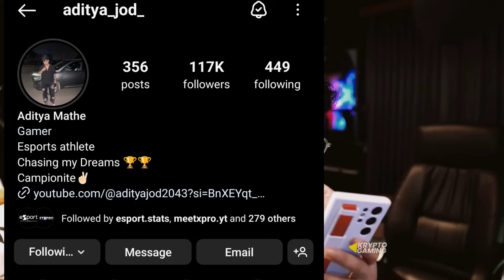Scout on Aditya Left GodL😳 Hate Mortal💔| Dynamo Angry? 😡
Credit: : Scout, Spower, Dynamo, Mavi❤️

i will remove that video immediately. don't report the video as it takes a lot of hard-work time and courage for making such video

Time Stamp
0:00 Intro
0:05 Aditya Left
0:38 Scout Defend Mortal
1:14 SouL Aggressive in BGIS
1:24 GodL Weak Player?
1:49 Mavi Left S8UL?
2:10 Dynamo Angry for this?

ignore this part (tags):
soul highlights
s8ul highlights
bgmi live
bgmi scrims
bgmi tournament
Bgmi news
Scout
Mortal
Jonathan

 copyright act 1976, allowance is made for fair use for purposes such as criticism, comment, news reporting, scholarship, and research. fair use is a use  be infringing. non-profit, educational or personal use tips the balance in favou